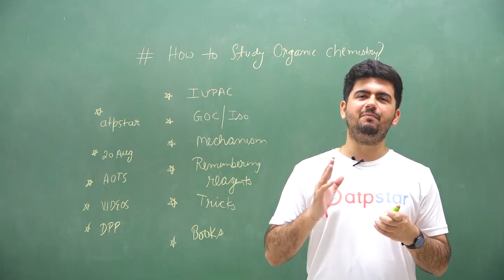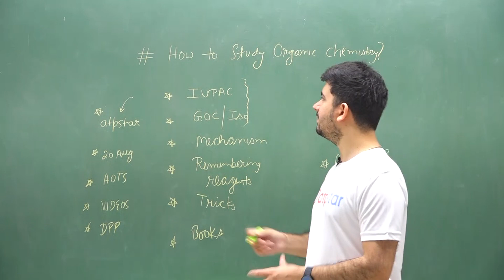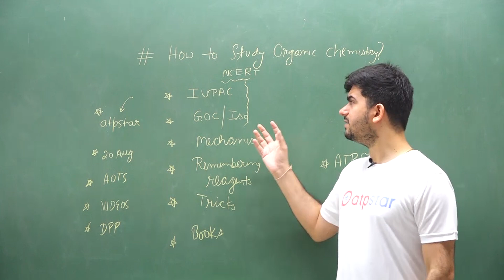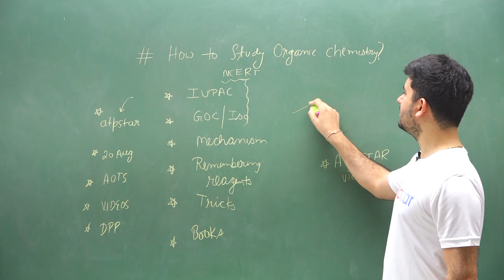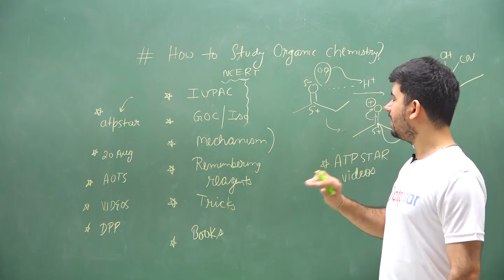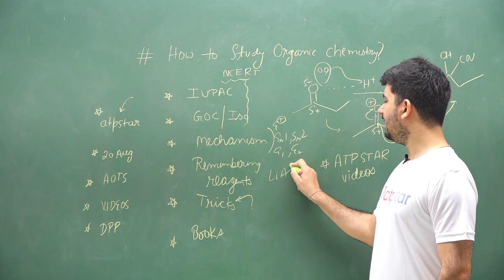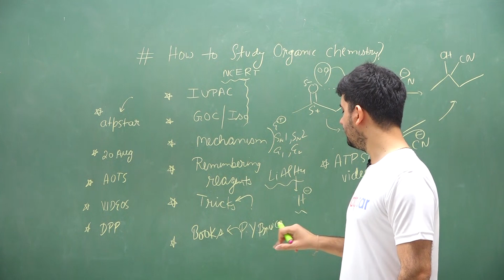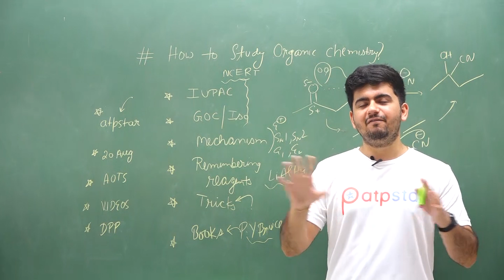Is Your Organic chemistry weak?? - IIT JEE & NEET 2020 | Vineet Khatri | ATP STAR Kota